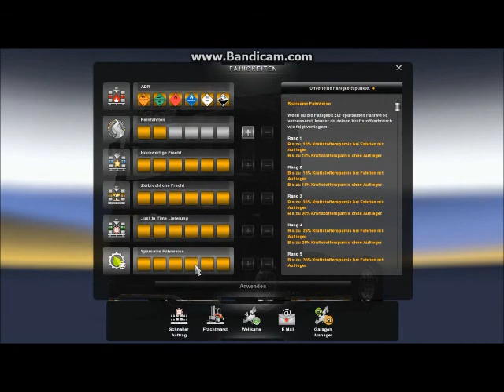hollandexpress on tor mir dem ACTROS